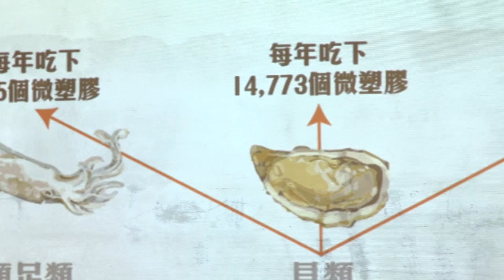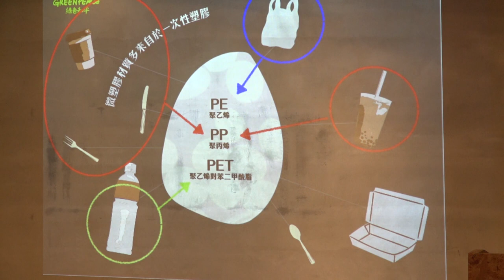Greenpeace: Taiwanese eat 16,000 microplastic particles per year | Taiwan News | RTI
A string of recent research has shown the damage climate change and pollution are causing to Taiwan’s marine environment. Thursday’s new report by Greenpeace shows that sometimes the harmful things we put in the sea come back to bite us.